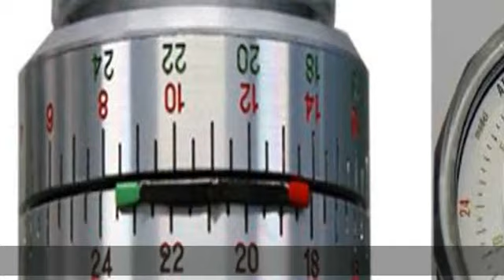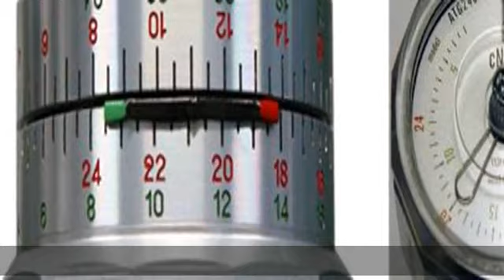Tohnichi Torque Gauge ATG3CN-S (0.3~3 cNm)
Tohnichi Torque Gauge ATG3CN-S (0.33 cNm)